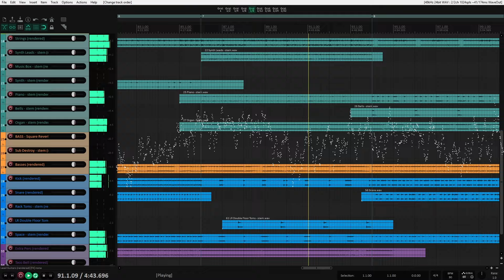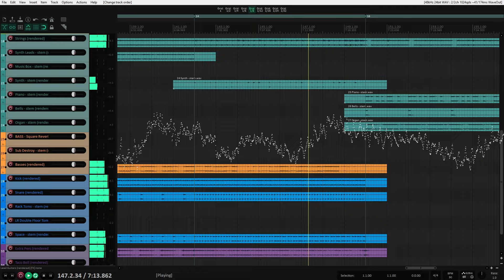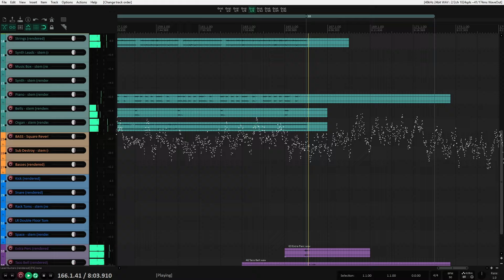ULTRAKILL The World Looks Red Cover (backing track)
Here is the backing track from my "The World Looks Red" Cover if you wanna hear all the stuff I put in there or if you just wanna play along with your own 🎸

If you want to further support my endeavor to become "one of the anime and video game musicians of all time" I have a public discord server you can join. You can also subscribe to my Ko-Fi shop or become a YouTube member to gain access to exclusive features in my discord server as well as all my guitar tabs and backing tracks for free!

Join my Pirate Crew! You will get all the tabs and midi plus backing tracks! Access to a members only area in my discord where I post all the progress I make on new content. You could have heard tenebre rosso sangue a month early!!! I am also going to set up a weekly poll to decide what the next cover song is!

You can stream my music on Spotify if that's your thing

Man my description is getting long...

Harley Benton Delta Blues DCE 6 string acoustic guitar
That's a lot of strings! If I wanted to re string my guitars I need 46 strings...

Strings:
The String Source Amethyst sets or custom sets

Accessories
D'Addario Rex VanCandy BLACK ICE DURALIN CUSTOM PICKS
DiMarzio Clip lock straps

Recording;
Scarlett 3rd gen 18i20 rack interface
Reaper!!
Stl Tones Andy James Amp sim (Rhythms)
Neural DSP John Petrucci Amp sim (Leads)
Submission Audio Umansky Bass
GGD invasion
GGD P4
GGD Matt Halpern
Steven Slate Drums
East-West Composer Cloud
Fab Filter
JST Plugins
Slate Everything Bundle
Slate VSX Headphones